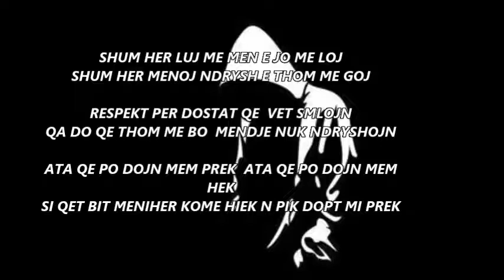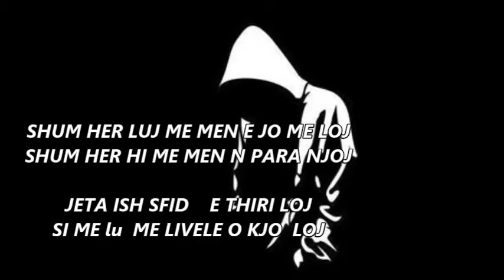KELLA - SHUM HER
KELLA